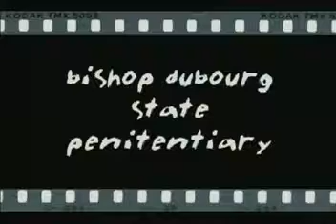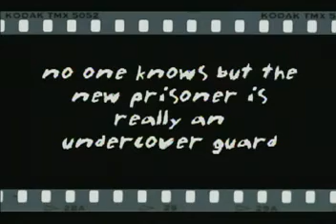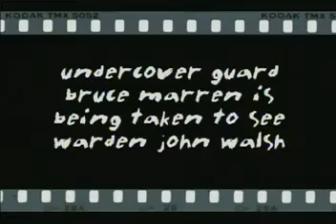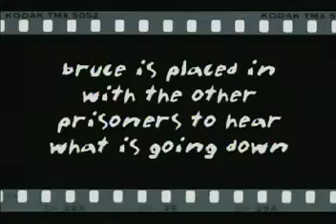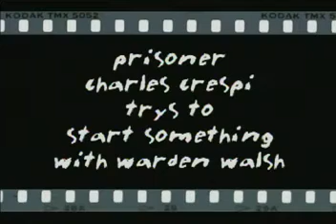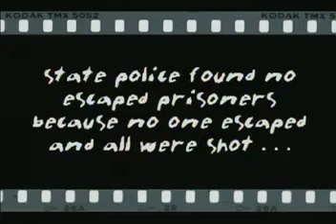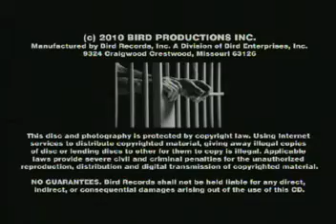Bishop DuBourg Prison Break 1972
A class art project shot on film during junior year at Bishop DuBourg high school, St. Louis in 1972, using the school as the backdrop for a daring prison escape.  The film disappeared soon after an unedited viewing and was forgot about for 38 years until it was recently discovered and edited with a soundtrack.  The students and instructor reunited in 2010.